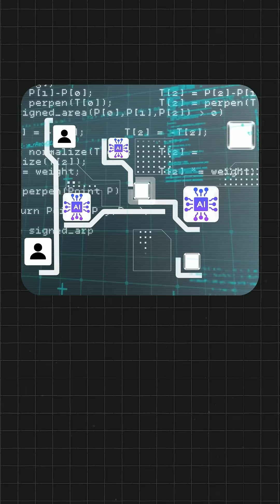AI can deliver superhuman results — so why do custom business AI projects often fail?